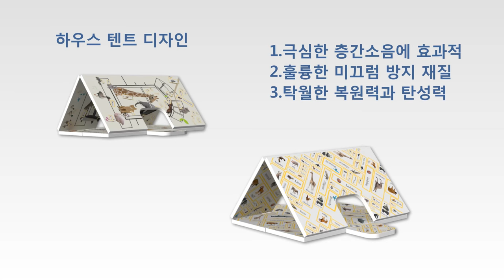3D AR MAT Korean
3D AR MAT provides a safe environment for young children to learn English vocabulary and phonics while having fun.